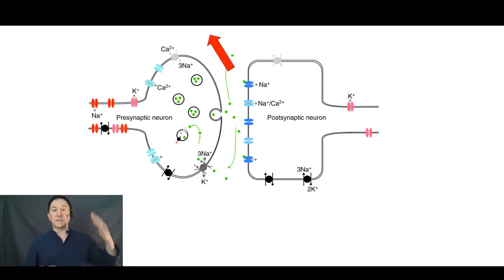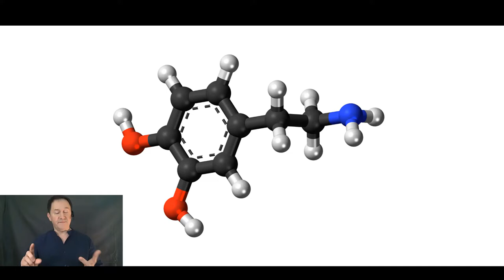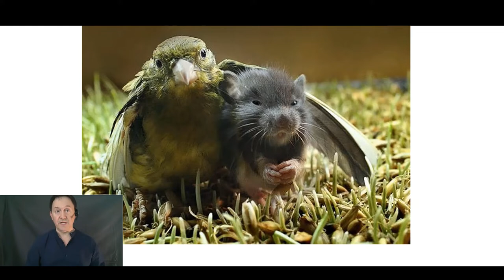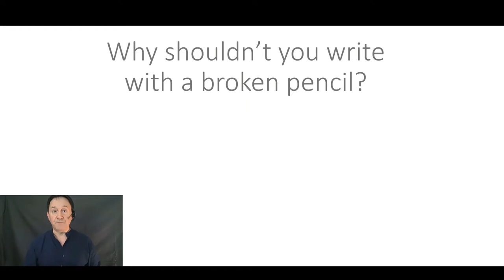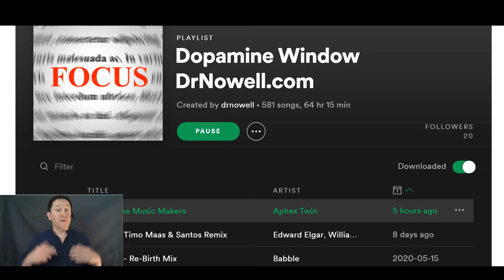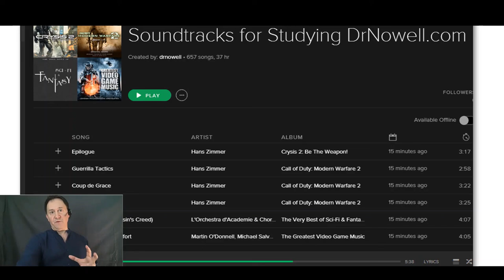Music is Ritalin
Q: Can you focus/concentrate/work/study while listening to music at the same time?
A: Yep, because music is dopaminergic. Here's how that works.